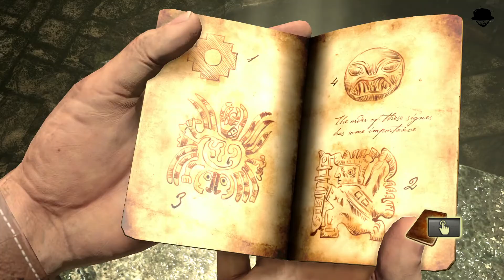Uncharted: El tesoro de Drake #2 En busca del dorado